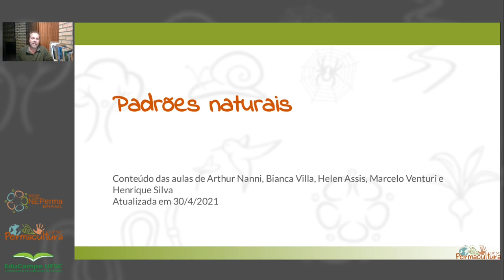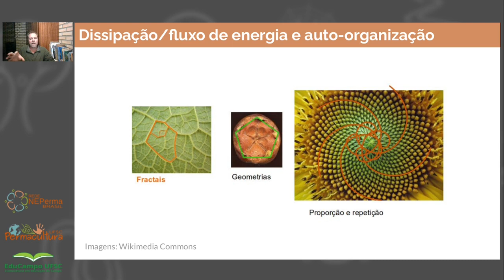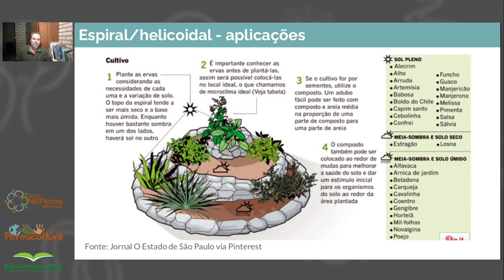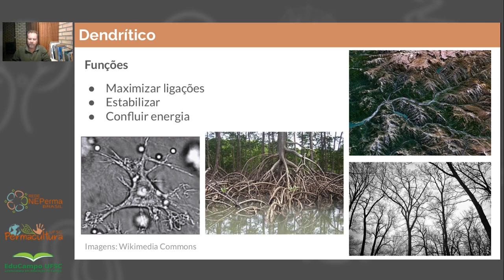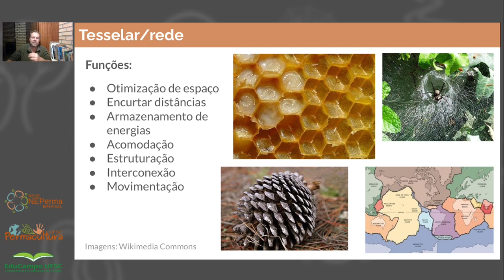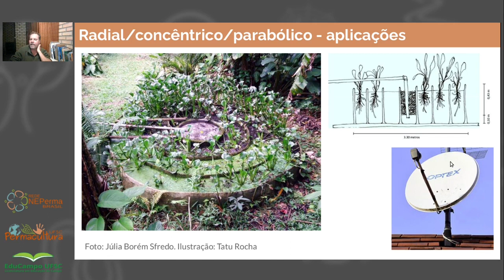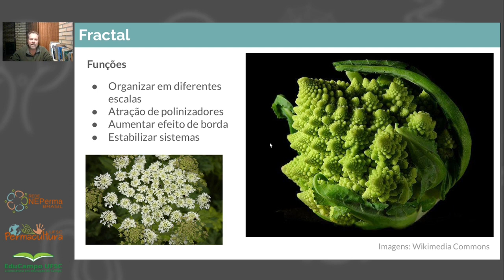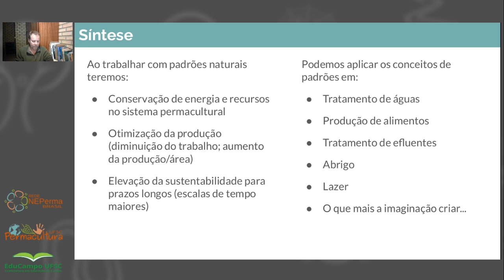Módulo 3 - Aula 1 - Padrões naturais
Em seu conteúdo Arthur Nanni apresenta uma abordagem interpretativa sobre os padrões naturais e sua aplicabilidade no planejamento de ambientes permaculturais.